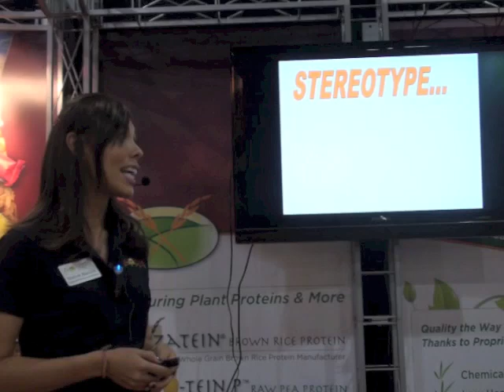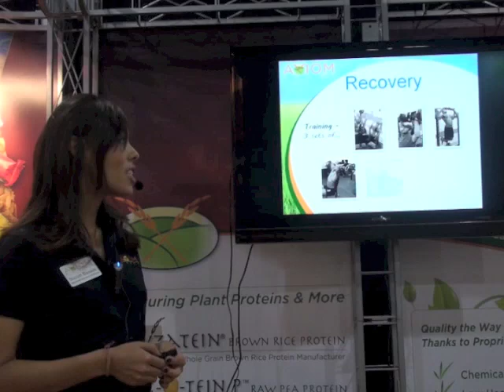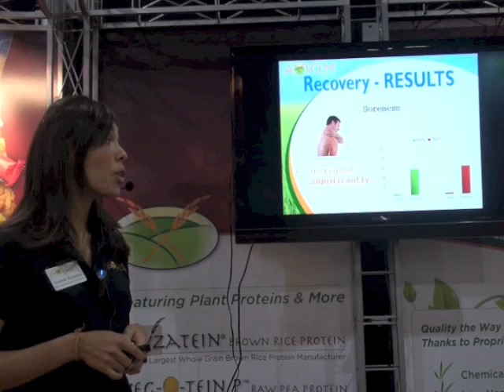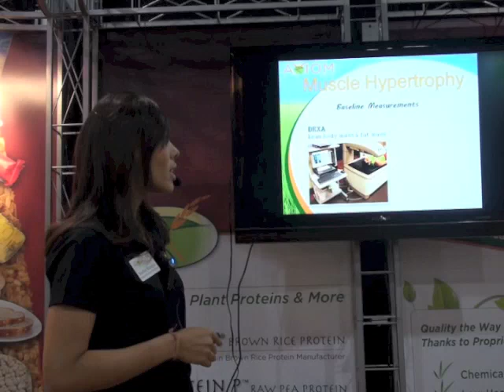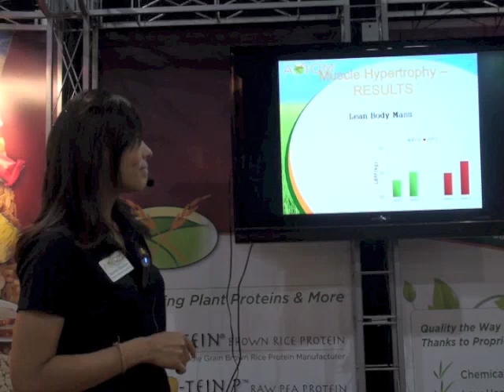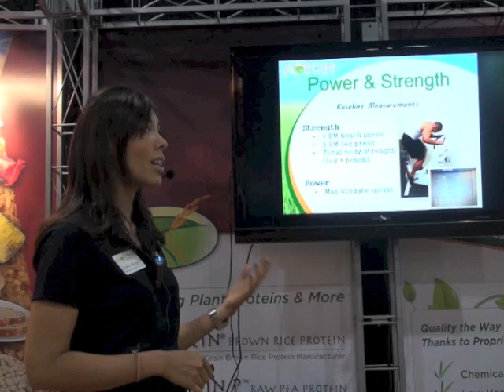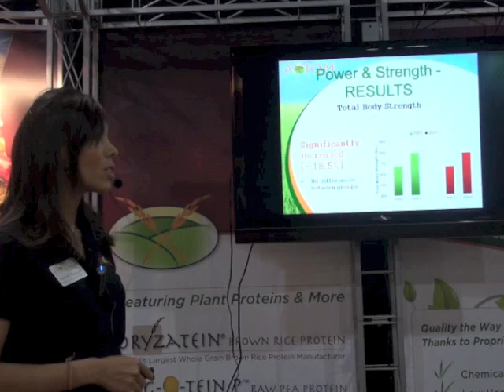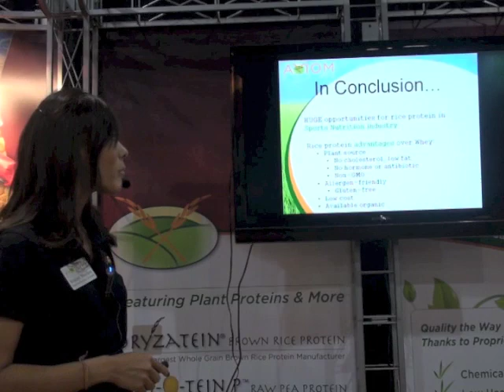Brown Rice Protein vs. Whey Protein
Results of clinical trials presented at Supply Side West 2012. The benefits of Brown Rice Protein over Whey Protein are explained.